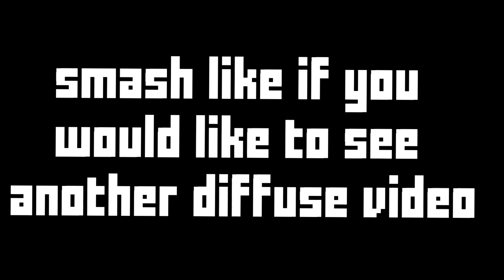*NEW* DEFUSE Gamemode In Krunker.io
Music ▼